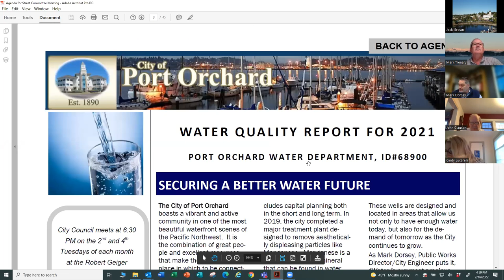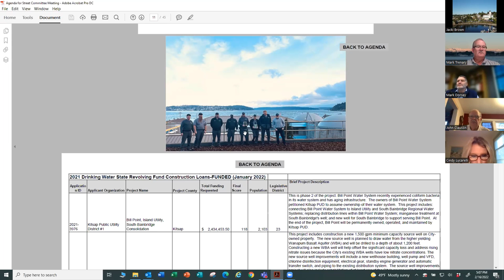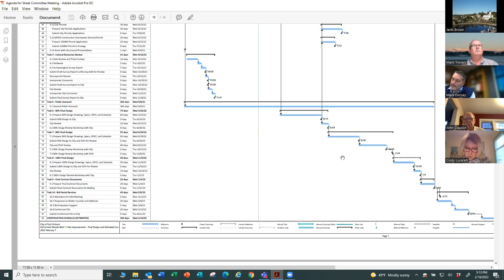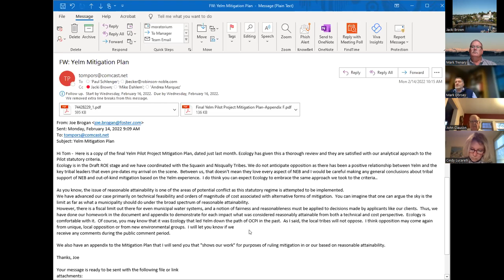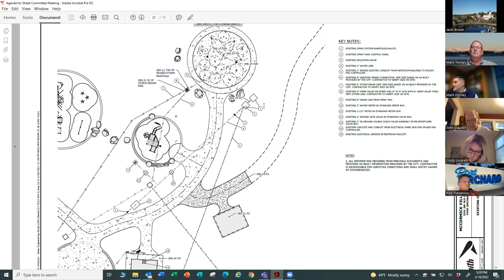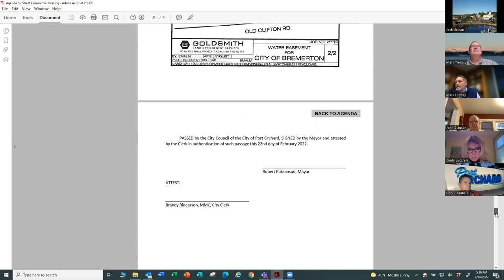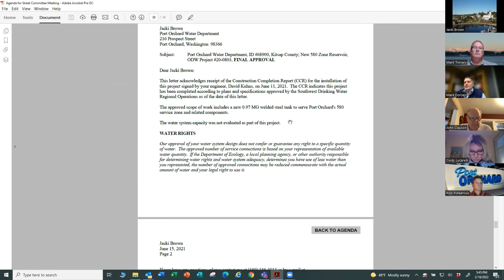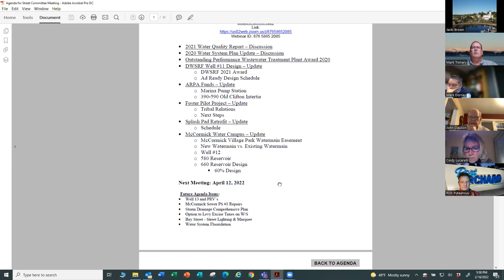February 16, 2022, Utilities Committee Meeting